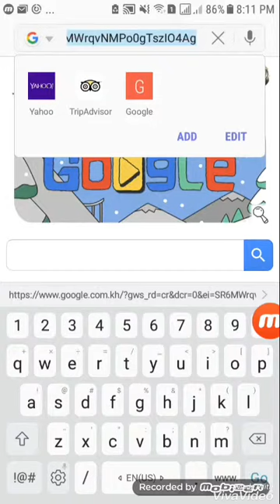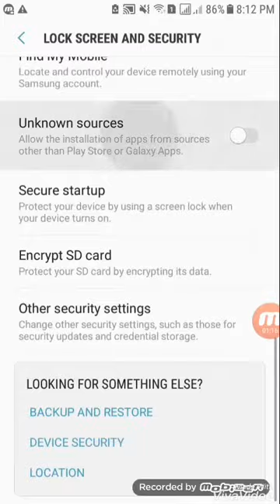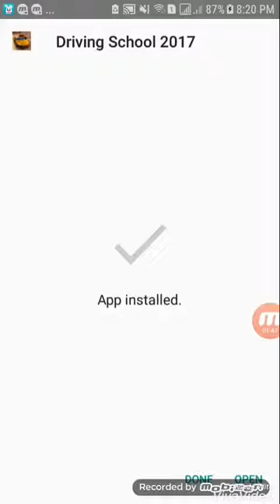How Hack School Driver 2017 very easy No Root Work 100%%